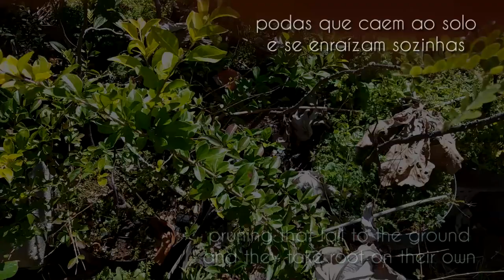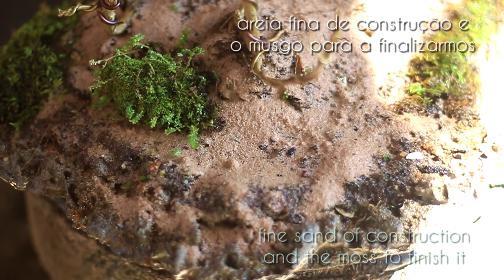Little Forest Park (Duranta repens) vídeo 1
iniciamos as pequenas plantas como incentivo para quem quer começar um pequeno Bosque... para quem quer iniciar-se no Bonsai com plantas simples...

"A música de Biblioteca YouTube"